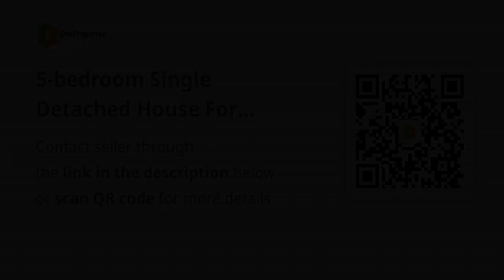5-bedroom Single Detached House For Sale in Roxas City Capiz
5-bedroom Single Detached House For Sale in Roxas City Capiz
House Type: Single Detached House
Number of Bedrooms: 5
Number of Bathrooms: 3
Floor Area in sqm: 142 sqm.